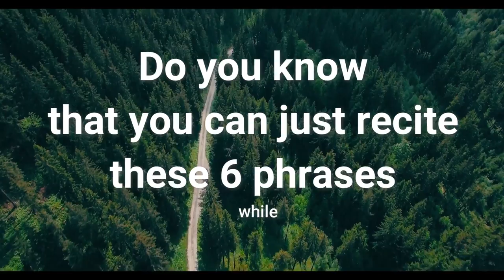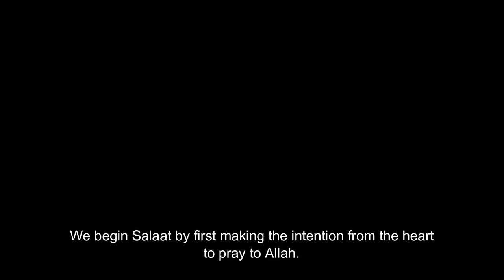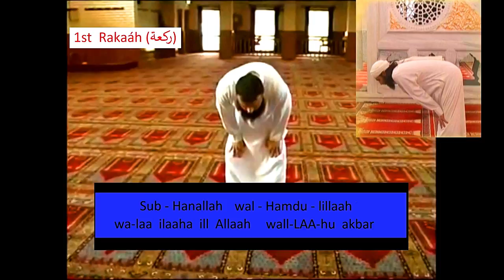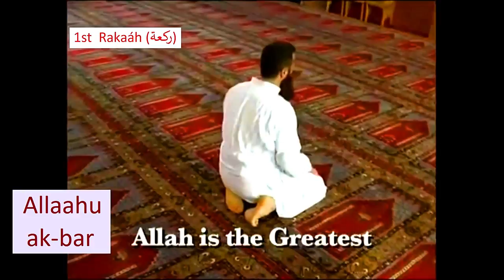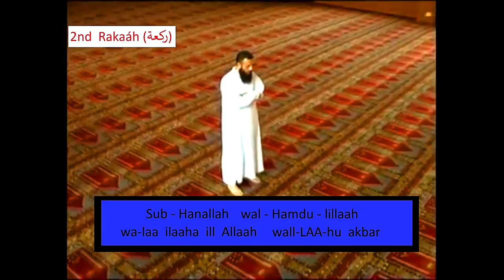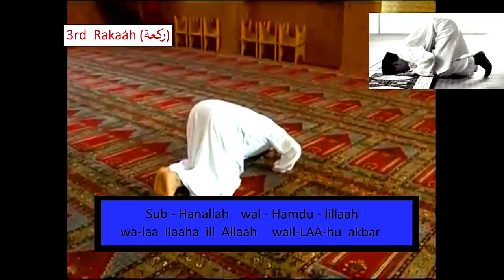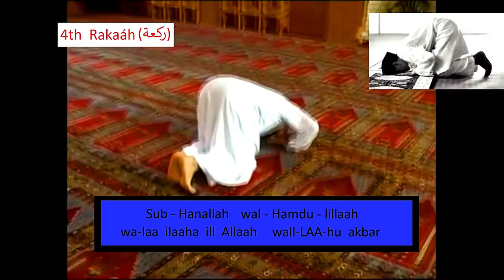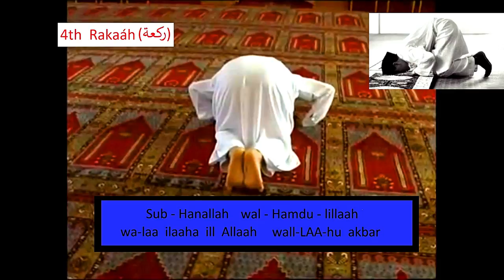How to Pray Without Al Fatihah For Absolute Beginners (Zuhr, Asr or Isha)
"I can’t memorise Al fatihah yet. How should I pray?"

Are you a brand-new Muslim revert who wants to pray but you cannot recite or memorise the Surah Al Fatihah yet? Or perhaps you can’t recite or memorise the other Adhkar (plural of Dhikr; phrases of remembrance of Allah) in Salaah yet too?

Well, do not fret. Allah is Most Gracious and Most Merciful, and He is more merciful towards us than we are to ourselves, and He does not burden us with more than we can bear. “Allah does not burden a soul beyond that it can bear…” (Qur’an, 2:286)

Just try to learn to recite these 6 phrases.
The first 4 phrases are:
1. Sub-Hanallah
2. Wal-Hamdu-lillah
3. Wa-laa  ilaaha ill Allaah
4. Wal-LAAhu akbar
And…
The last 2 phrases are:
1. Allaahu akbar
2. Assalaamu álaikum

That, basically, is all that is required of you for the time being (as you do the movements of the Salaah prayers).

So, during your 5 daily prayers, you can do just that. You may use the following video as a guide, in shaa Allah.

Difficult to remember the 6 phrases? Write these 6 phrases on a big piece of paper and place it next to you when you are doing the movements of the prayer. Or play this video on the floor near you as you pray.

In the meanwhile, you can start learning the Surah Al-Fatihah during your free time. And when you feel that you are ready with your Surah Al-Fatihah, you can slowly incorporate that into your five daily prayers. Same with the other adhkar.

By the way, you can also say the following instead of the first 4 phrases:
1. sub-Hanallah
2. al-Hamdu-lillah
3. laa  ilaaha ill Allaah
4. Allaahu akbar

Notice that the “wa” is missing in Phrases 2 to 4. “Wa” just means “and” in Arabic. So, it’s alright if add it or if you leave it out. No worries, in shaa Allah.

What do these 6 phrases mean?
1. sub-Hanallah (how perfect God is!)
2. al-Hamdu-lillah (all praise & thanks to God) / wal-Hamdu-lillaah (and all praise & thanks to God)
3. laa  ilaaha ill Allaah (there is none worthy of worship except God) / wa  laa  ilaaha ill Allaah (and there is none worthy of worship except God)
4. wall-LAAhu akbar (and God is the greatest)
5. Allaahu akbar (God is the greatest)
6. Assalaamu álaikum (Peace be with you)

Alright, so that’s it, I suppose, in a nutshell!

I hope that you will try your best not to miss any of your 5 daily prayers. The only thing that prevents you from praying 5 times a day is laziness. And laziness is well-loved by shaytan. He loves to encourage you to be lazy. So fight shaytan off. Don’t let him win.
If you can’t pray standing due to sickness, sit down to pray. And if you can’t sit, lie down to pray. Basically, don’t miss it. Ever.

Remember, your 5 daily prayers is obligatory. It will be the first question that will be asked of you on the Day of Judgement. So, try to be punctual. I sincerely and truly believe that you can do it, in shaa Allah!

May Allah make it easy for you. Ameen!

v.m.

P.S. : ((By the way, if you are even more adventurous and confident, you can start praying your five daily prayers, while at the same time, playing these following videos by your side, using your mobile or laptop, in shaa Allah.
   Slow (step-by-step) Zuhr, Asr or Isha Salaah For Beginners (With Transliterations) ))